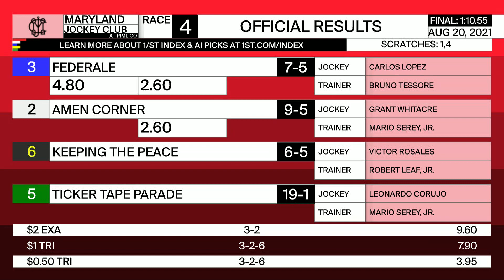Pimlico 8 20 2021 Race 4